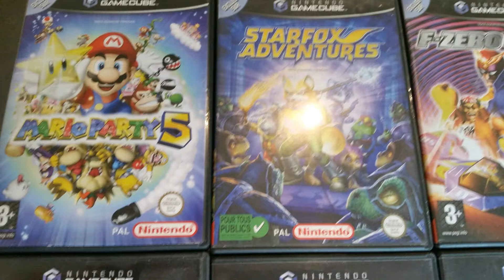New MINI Dossier 🎮 Retro Gaming présentation petite collection NINTENDO GAME CUBE MARC GAMES WORLD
Mini vidéo mini dossier ... en express ! Style différent de vidéos, toujours présenté par Marc. Sur la Nintendo Game Cube. Consoles accessoires jeux en vidéo express !! Marc Games World 😎🖒